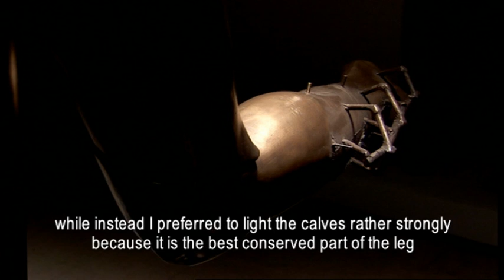The Dancing Satyr in Milan - Gillo Dorfles's lighting interpretation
The video shows archaeologist Gillo Dorfless lighting interpretation of the Dancing Satyr.

The Dancing Satyr from Mazara del Vallo was the first work to open Conoscere la forma (Knowing the Shape), the event organised by iGuzzini in the Partner Assistance space in Milan.

Milan, from May 23 to June 18, 2006